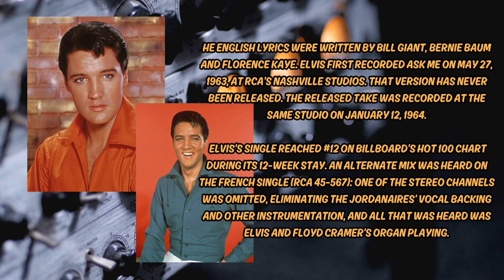Elvis Presley Ask Me Bass